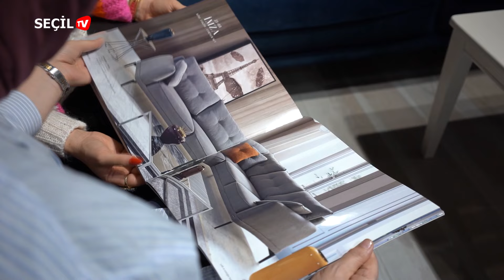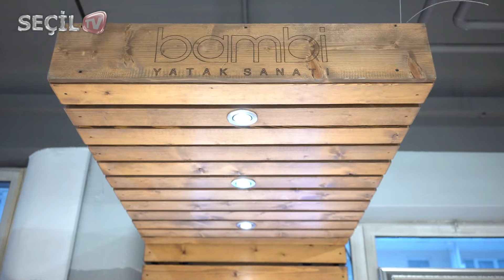Kalitenin, rahatlığın ve konforun adı Homextra’da bu hafta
😍Keyifli seyirler diliriz...

👉🏼Homextra’yı ziyaret etmeyi unutmayın🙌🔥

📍Rotenhofgasse 62, 1100 Viyana